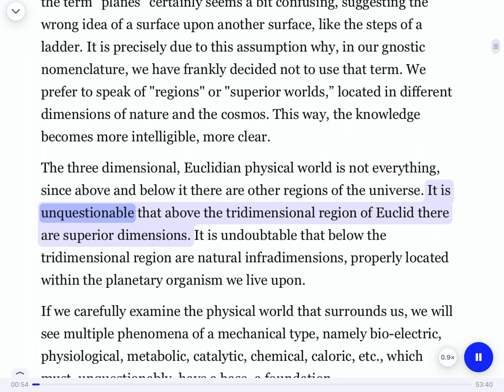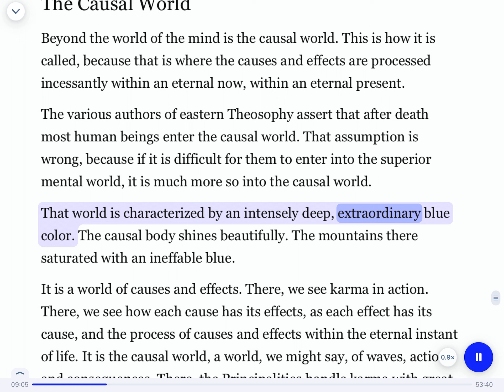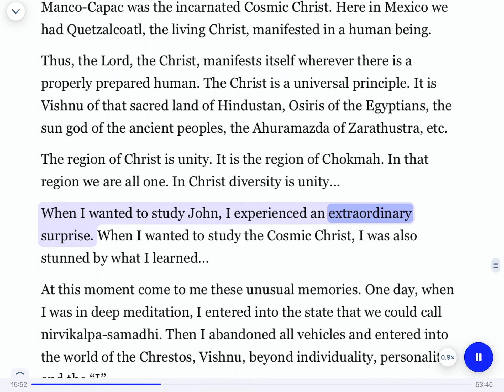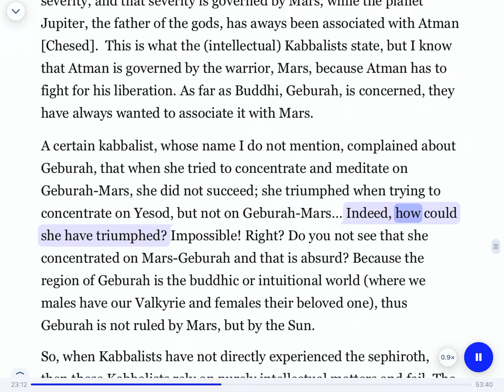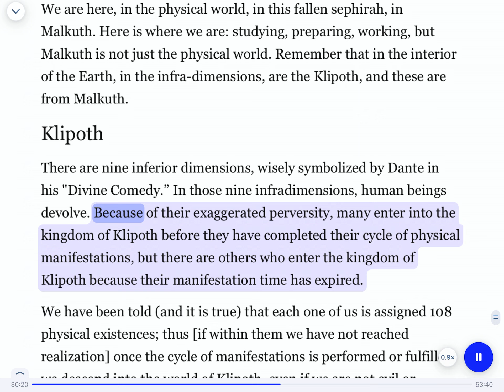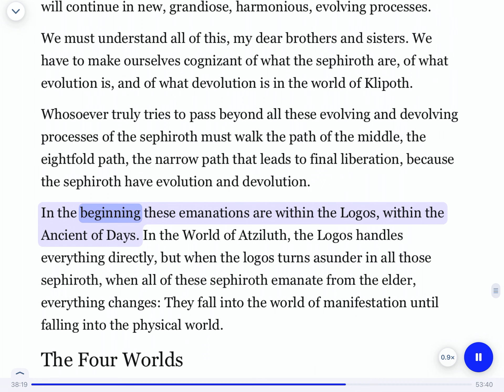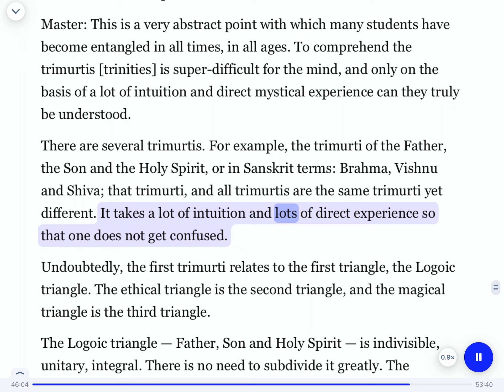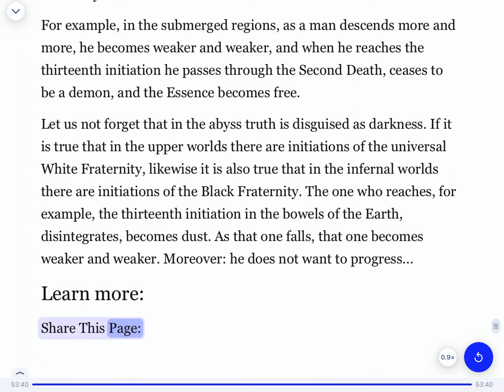The Dimensions of the Tree of Life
Lectures By Samael Aun Weor

Dear New Members, Brothers, and Sisters,

Welcome to the channel dedicated to the profound teachings of Master Samael Aun Weor. We understand that these lectures can be challenging to grasp, especially for newcomers. That's why we've created a free app to serve as a stepping stone into the world of the master's wisdom.

The app provides a clear, step-by-step introduction, ensuring you have a solid foundation before delving into the more advanced lectures on this channel. It's a free resource designed to make these teachings more accessible and comprehensible.
Install the app through the provided link, and take your time to explore its features. Begin with the 'Please read first' section under 'lessons' for essential guidance.

Step by step, you'll gain a deeper understanding of the profound insights awaiting you on this channel. The masters' wisdom is here, patiently awaiting your arrival.
Warmest regards and gratitude.

Finally, we would greatly appreciate it if you would share this link with anyone you believe may benefit from it.

where these lectures may be read for yourself in the provided link. Glorian is the official website for "The Gnostic Teachings," which is an online platform dedicated to sharing the vast knowledge and resources.

The website offers a wide range of articles, lectures, courses, videos and other resources aimed at providing insight into Gnosis.